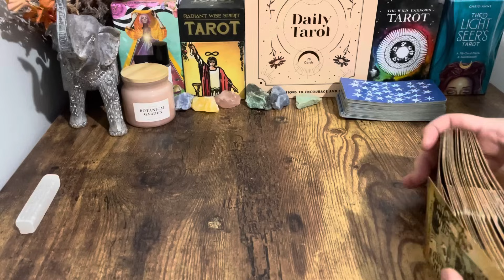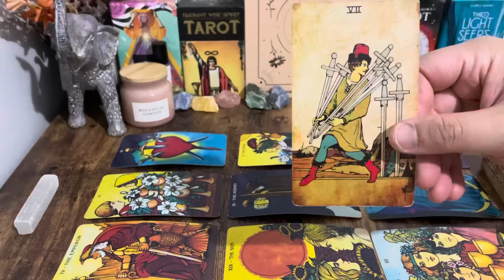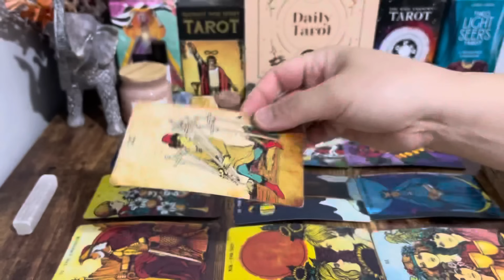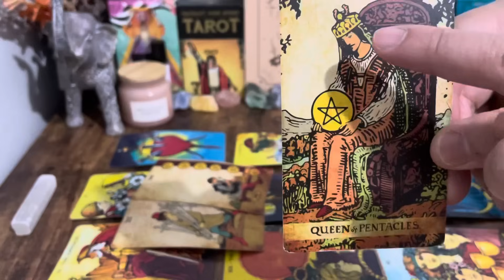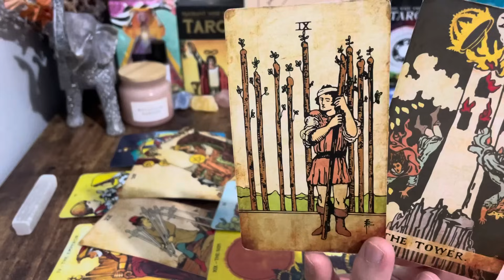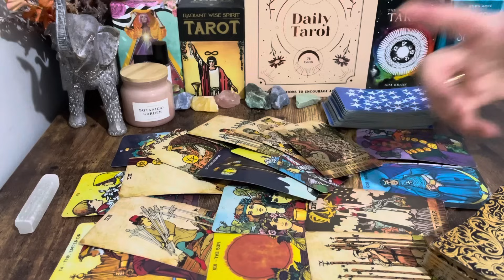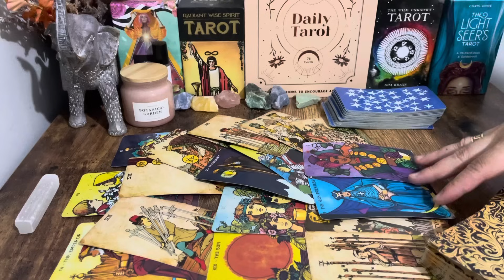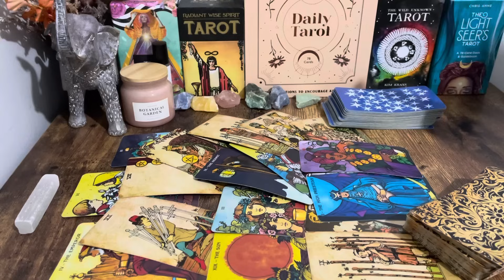❤️ Scorpio, "DROP EVERYTHING & Be Ready To ACCEPT THIS Big OFFER" November 2023